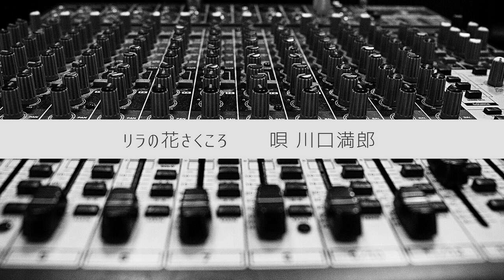02 リラの花さくころ 唄 川口満郎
川口満郎＆信子愛唱歌集④　ダイジェスト版

2014年
川口音楽事務所